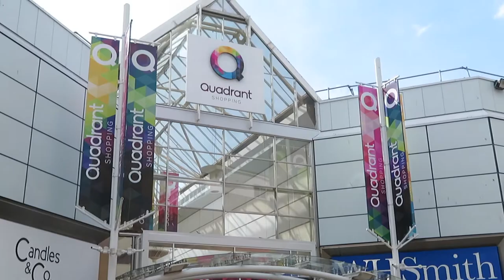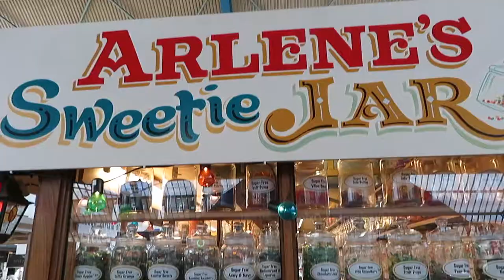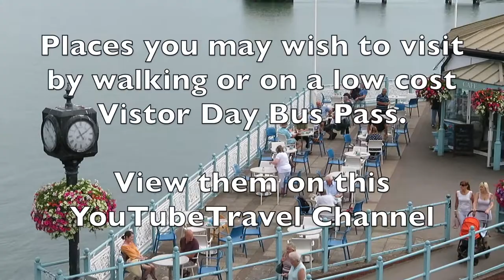Swansea Wales - 2018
SWANSEA WALES July, 2018. Swansea is a great location to be based as you can explore the many famous places so easily and cheaply with a special Visitors Bus pass or just a short stroll as you will find out. Enjoy your stay!